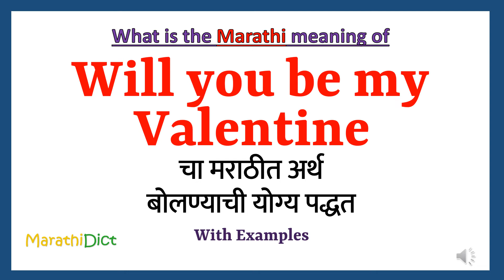Will you be my Valentine Meaning in Marathi | Will you be my Valentine म्हणजे काय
या व्हिडिओमध्ये तुम्हाला मराठीत Will you be my Valentine चा अर्थ समजेल आणि Will you be my Valentine चा उच्चारही शिकाल. याचा अर्थ तुम्ही Will you be my Valentine चा अर्थ जाणून घ्याल तसेच Will you be my Valentine कसे उच्चारता येईल, Will you be my Valentine म्हणण्याचा योग्य मार्ग कोणता आहे.

तर Will you be my Valentine शब्द फक्त एका मिनिटात शिका.

उदाहरणांसह Will you be my Valentine समजून घेऊ.

Will you be my Valentinemeanininginmarathi
Will you be my Valentinemeaning
Will you be my Valentineinmarathi